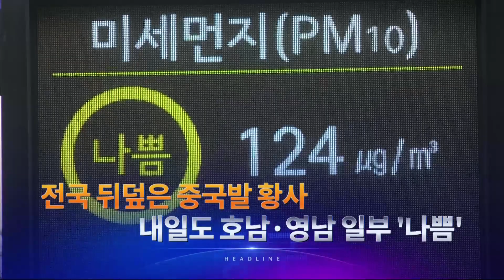3월 24일 '뉴스 9' 헤드라인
1. 윤석열 대통령이 서해수호의날 기념식에서 "북한의 무모한 도발에 대해 대가를 치르게 하겠다"고 강조했습니다. 북한은 핵을 탑재한 공격 무기를 수중에서 발사하는 시험을 했다고 주장했습니다.

2. 민주당이 어제 헌재의 '검수완박' 판단 뒤 곧바로 '꼼수 탈당'으로 검수완박법을 완성한 민형배 의원 복당 추진 검토에 들어갔습니다. '거짓말 논란'을 낳은 김의겸 대변인은 교체가 거론됐습니다.

3. 중국발 황사가 전국 대부분 지역으로 확산됐습니다. 호남과 영남 일부 지역은 내일도 '나쁨' 수준을 보일 것으로 전망됐습니다.

4. 테라-루나 사태 장본인, 권도형 대표가 도피 1년여 만에 몬테네그로에서 체포됐습니다. 몬테네그로가 직접 권 대표 기소에 나선데다 지난달, 미국도 권 대표를 기소해 국내 송환에 변수가 될 것으로 보입니다.

5. 프랑스에서 금개혁에 반대하는 시위가 격화하면서 시청사가 불탔습니다. 경찰과 시위대 간 충돌로 부상자도 속출했습니다.

6. 치킨 가격이 다음 달 또 오릅니다. 배달비를 포함하면 1마리에 3만원에 육박할 것으로 보입니다.

7. 클린스만 축구팀 감독이 콜롬비아와 데뷔전을 치뤘습니다.캡틴 손흥민은 전반에만 두 골을 쏟아냈습니다.